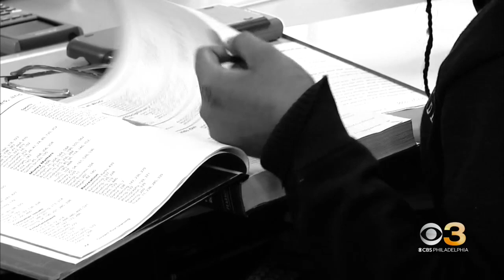Black History Month: Dr. Mae Jemison the first Black woman to travel into space